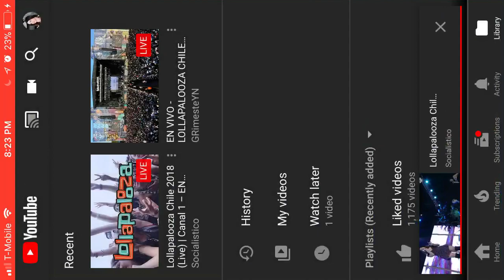Lana Del Rey - High By The Beach live from Lollapalooza Chile 2018 HD